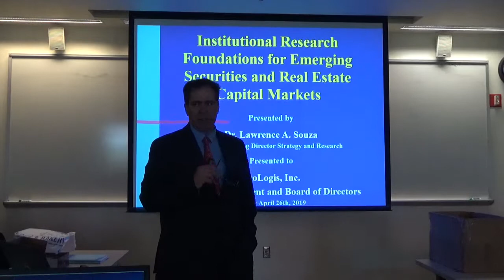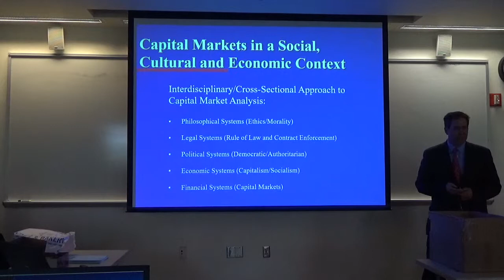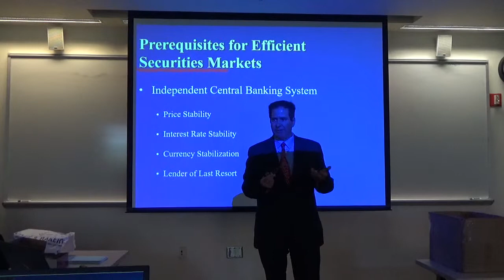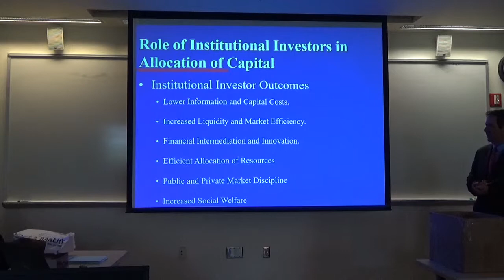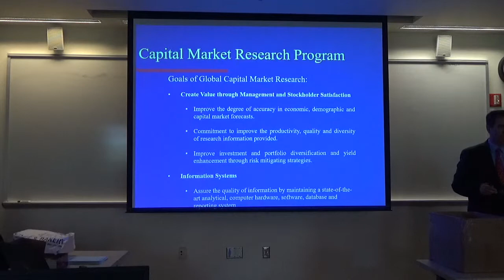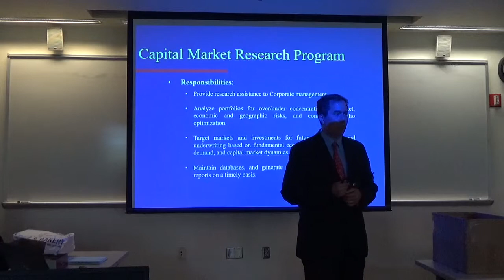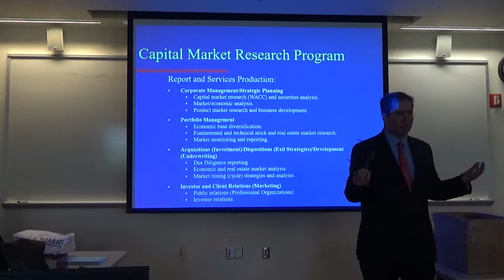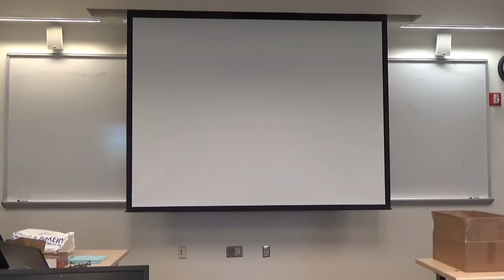MAH01569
Institutional Research Foundations for Emerging Securities and Real Estate Capital Markets